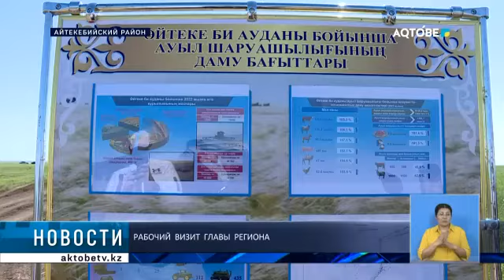Рабочий визит главы региона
Аким области Ондасын Уразалин с рабочим визитом посетил Айтекебийский район. Глава региона ознакомился с работой фермеров, побывал на полях, а также встретился с жителями сел Кумкудык и Толыбай. Сельчане рассказали о потребности в  голубом топливе. Аким области пообещал, что до осени будут отремонтированы дороги. А к концу года решится вопрос с газификацией.